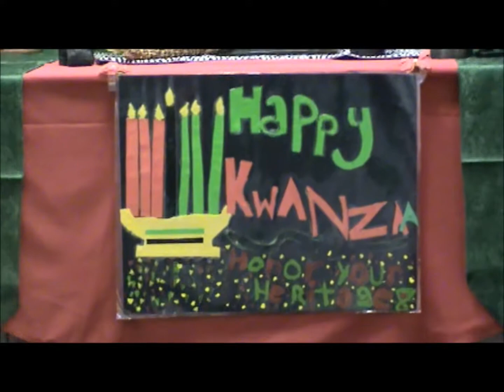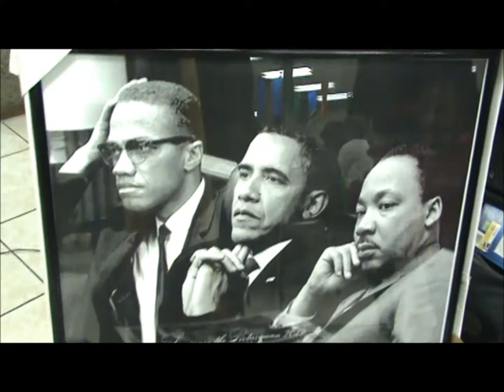2013 MCMILLIAN EXTENDED FAMILY KWANZAA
2013 MCMILLIAN EXTENDED FAMILY KWANZAA